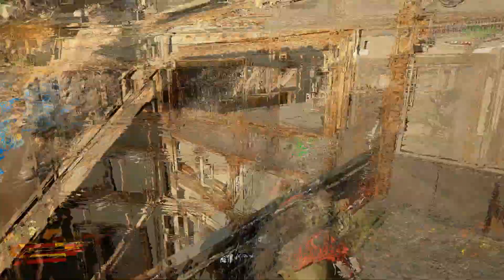Drunktage Rokkit Shitpost